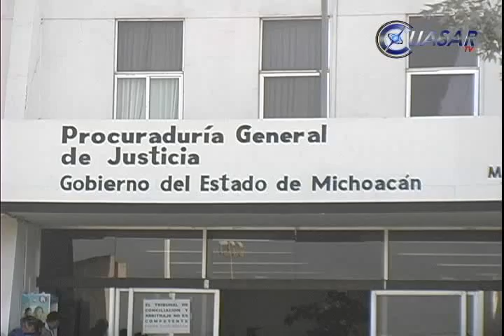Resguardarán 600 policías al IEM para el debate entre candidatos.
Más de 600 elementos de seguridad se utilizarán para resguardar las instalaciuones del IEM, en el denate que se realizará entre los candidatos a la gubernatura de estado, informó el procurador de justicia del estado, Jesús Montejano Ramírez.